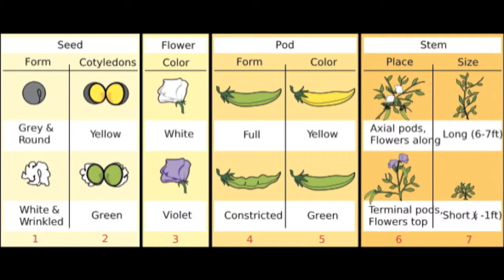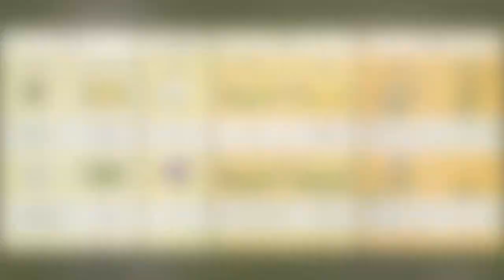Gregor Mendel, The Father Of Genetics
This video was made by Roberto De Lima for Mr Smart's 8th grade class. The video was made with iMovie